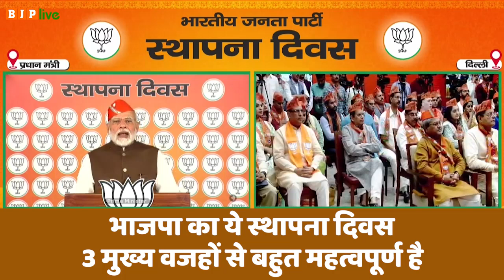भाजपा का 42वां स्थापना दिवस तीन और वजहों से बहुत महत्वपूर्ण हो गया है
प्रधानमंत्री श्री @narendramodi ने बताया कि किस तरह भाजपा का 42वां स्थापना दिवस तीन और वजहों से बहुत महत्वपूर्ण हो गया है।